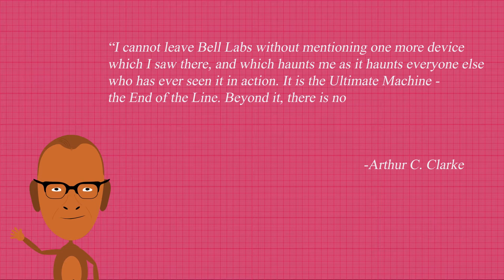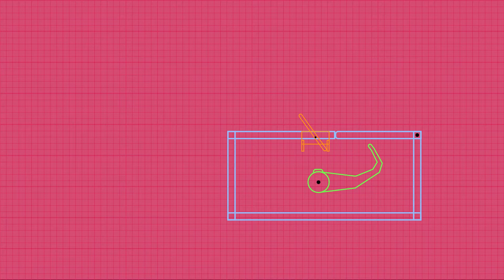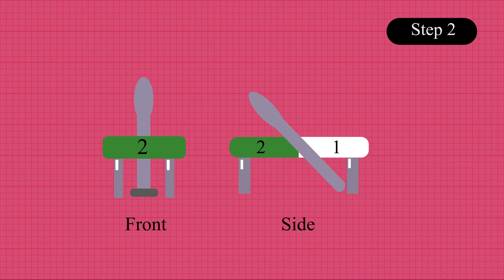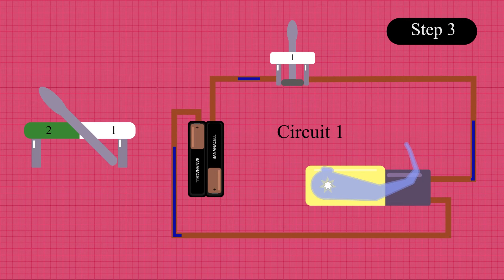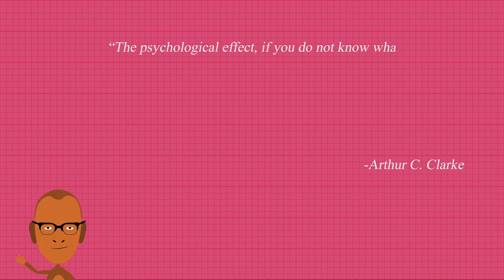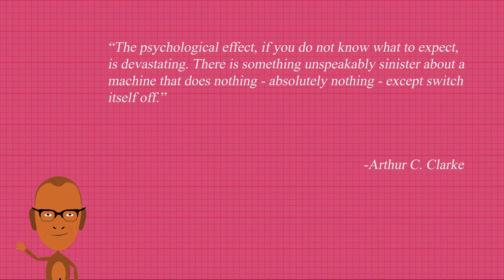The Useless Box and the Father of A.I. - A Useless Invention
Originally Published on "Monkey Made" channel August 23, 2018

What does the father of Artificial Intelligence have in common with a Useless box? How does a Useless Box work? What actually is a Useless Box?